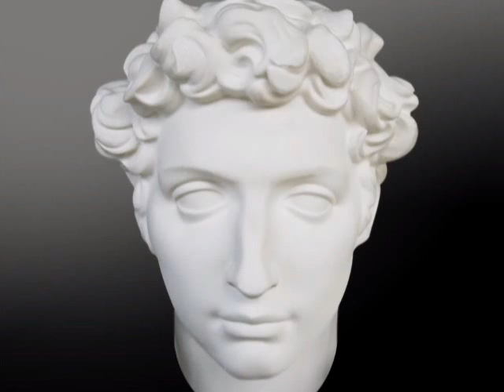O ESPÍRITO SANTO E O BATISMO DO ESPÍRITO SANTO PT.3-4. IGREJA REMANESCENTE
APRENDA TUDO SOBRE O ESPÍRITO SANTO E O BATISMO DO ESPÍRITO SANTO